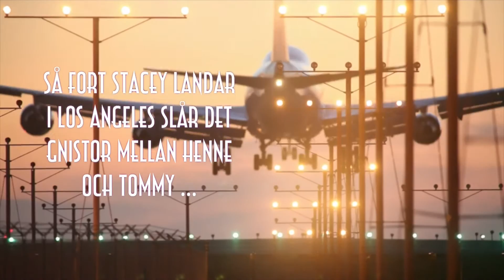Älska mig inte – Liz Kay / BOKTRAILER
Vasst och roligt om en förortsmammas kärleksäventyr i Hollywood!

Sedan hennes man dog har Staceys liv förvandlats till ett kaos. Hon har tappat inspirationen till att skriva poesi och känner hela tiden att hon sviker sina barn. Tommy är en ovanligt beläst Hollywood- stjärna som plötsligt förälskar sig i Staceys poesiroman, en feministisk variant av Frankenstein, och vill förvandla den till film.

Men att som ensamstående förortsmamma kastas in i Hollywoods glittrande värld bjuder på komplikationer. Speciellt när Staceys relation till Tommy blir allt mer laddad. Älska mig inte är en vass och rolig roman om lust, kärlek och feminism. Om två personer som är som gjorda för varandra även om de själva vägrar att inse det. Författaren Liz Kay är en amerikansk poet som vunnit flera prestigefyllda priser och som fått sina texter publicerade i ett flertal stora tidningar. "Älska mig inte" är hennes debutroman.